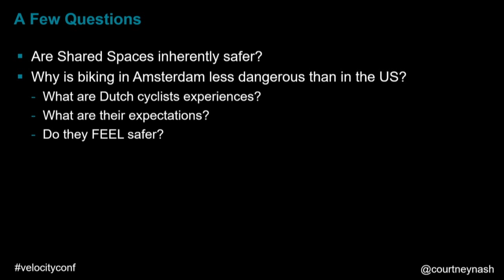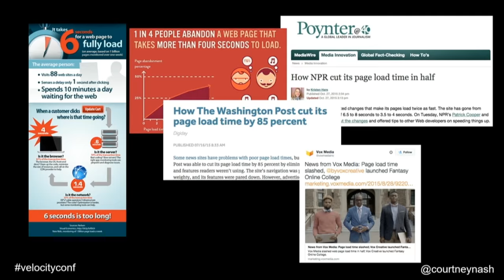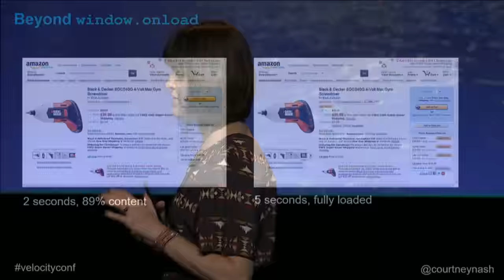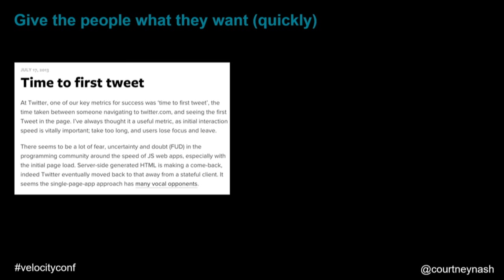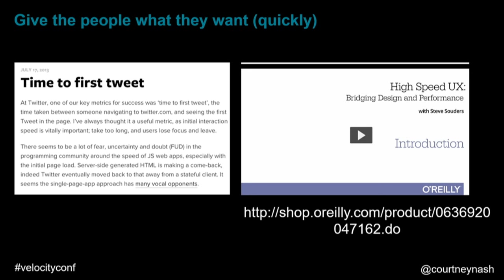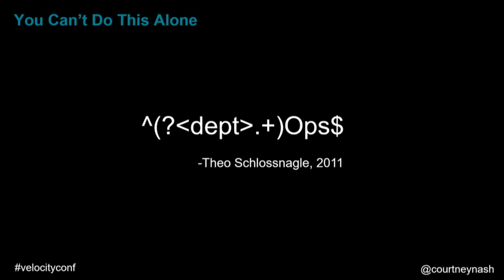Thinking about Thinking (About People) - Courtney W. Nash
From Velocity Amsterdam 2015: We spend countless hours thinking about software, code, performance, operations, infrastructure, and more. In this talk I’ll ask you to consider how thinking about thinking (your own and others) can have a substantial positive impact on all those things as well.

About Courtney W. Nash (O'Reilly):
Courtney Nash manages all Velocity-related content for O’Reilly Media. An erstwhile academic neuroscientist, she is still fascinated by the brain and how people learn just about anything. She’s been known to teach people how to Salsa dance, conduct psychology experiments, or even get air on a mountain bike. When not working on books, Courtney can be found biking, hiking, skiing, and photographing the Cascade Mountains near her home in Bellingham, Washington.